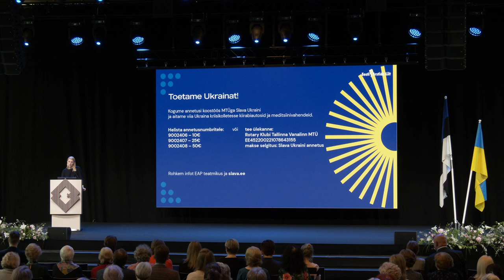Eesti Arstide Päevad 2022 avasõnad (12.05.2022)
00:00 avasõnad Eesti Arstide Liidu presidendilt dr Jaan Sütilt
01:27 tervitussõnad sotsiaalministrilt hr Tanel Kiigelt
08:55 arstide liidu aumärkide üleandmine
22:10 MTÜ Slava Ukraini asutaja ja tegevjuht – Johanna Maria Lehtme